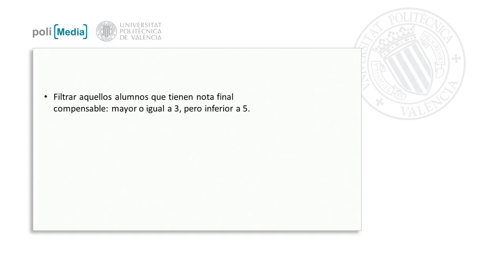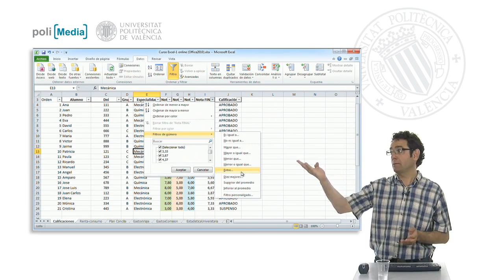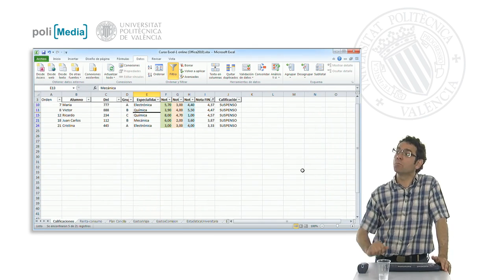Ejercicio práctico 3| UPV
Descripción automática: En este video, se explica cómo filtrar en una base de datos los estudiantes cuyas calificaciones sean compensables, específicamente aquellos cuyas notas finales se encuentran entre 3 y 5, sin llegar al aprobado. Se detalla el proceso de aplicar un filtro a una tabla, seleccionando las celdas correspondientes y utilizando la opción de filtro entre dos valores. La operación se debe hacer con el operador lógico "y", requiriendo que las notas sean mayores o iguales a 3 y, al mismo tiempo, menores que 5. El propósito del filtro es identificar a los estudiantes que se acercan al aprobado, pero no alcanzan la nota mínima, con la intención de ofrecerles opciones para recuperar sus calificaciones suspendidas. Al final, se muestra que cinco estudiantes cumplen con los criterios establecidos, resolviendo así la tarea presentada.